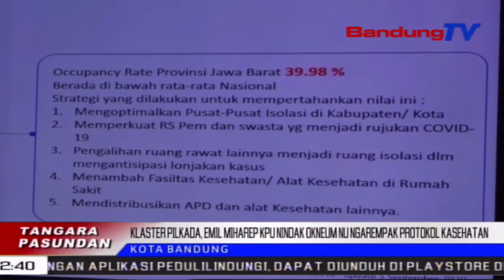Klaster Pilkada, KPU Nindak Tandes Okneum Nu Ngarempak Protokol Kasehatan | TP | BANDUNGTV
TP | BANDUNGTV | DERI FIRMAN | Gubernur Jawa Barat Ridwan Kamil Miharep, KPU Nibanan Sanksi Tandes Ka Okneum Nu Ngarempak Protokol Kasehatan, Nalika Prakprakan Hambalan Pilkada Kalawan Walatra. Pihakna Medalkeun Panggeuing Kalawan Tinulis Ka Sakumna Bakal Calon Kepala Daerah Anu Digeuing Ku Mendagri, Alatan Ngarempak Protokol Kasehatan, Nalika Pendaftaran Pilkada.